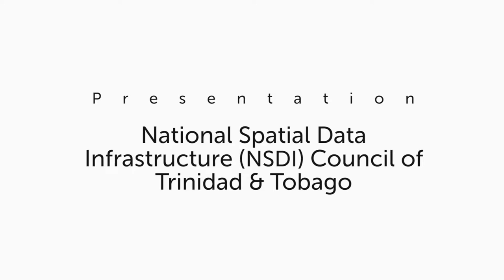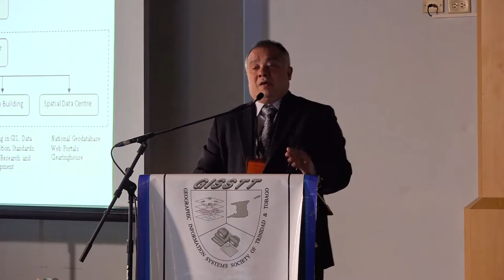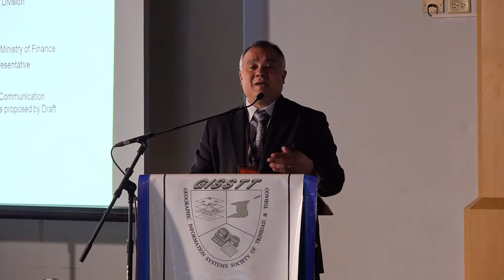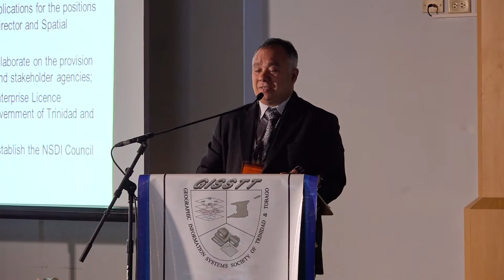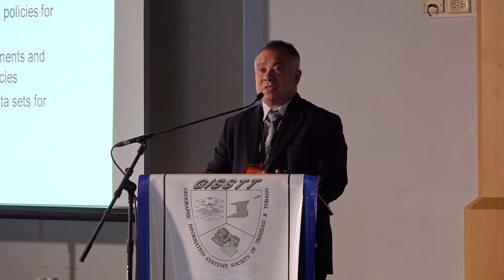National Spatial Data Infrastrcture Council of Trinidad and Tobago – Bheshem Ramlal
Dr. Bheshem Ramlal is a senior lecturer in Geoinformatics in the Department of Geomatics Engineering and Land Management at the University of the West Indies, St. Augustine Campus. He has served as president and treasurer of the GIS Society of Trinidad and Tobago and as PRO of the Institute of Surveyors of Trinidad and Tobago. He is also the former Chairman of the Board of Directors of the NSDI Council of Trinidad and Tobago. Dr. Ramlal received his undergraduate education in Surveying at the University of the West Indies, completed a MSc. Geoinformatics at the ITC in the Netherlands in 1991. He was awarded a Fulbright scholarship to pursue a Ph.D. in Spatial Information Science and Engineering from the University of Maine from 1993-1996.